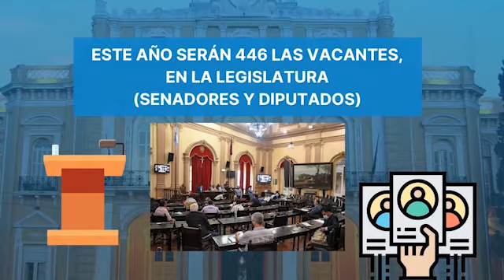Sofía Sierra y Soledad Troyano, caras nuevas que buscan llegan a la Legislatura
Soledad Troyano - Candidata a Diputada Provincial Gana Salta
Sofía Sierra - Candidata a Diputada Provincial Juntos por el Cambio
Noelia Pandolfi - Periodista
Sebastian Quinteros-  Periodista